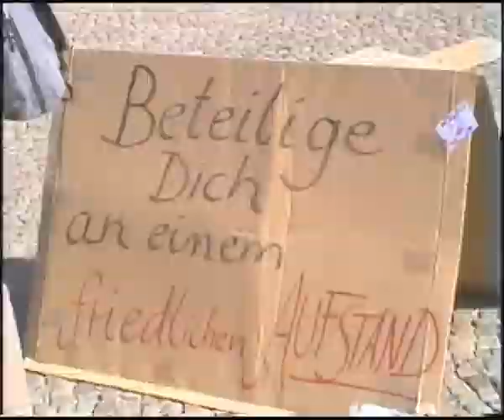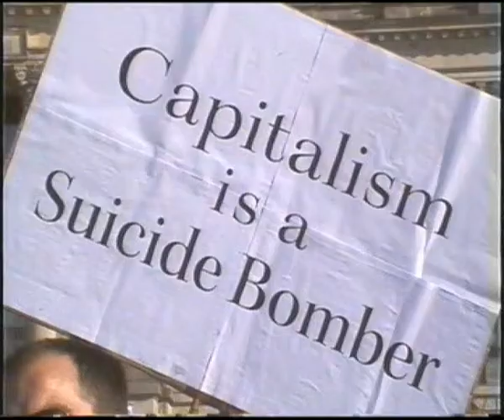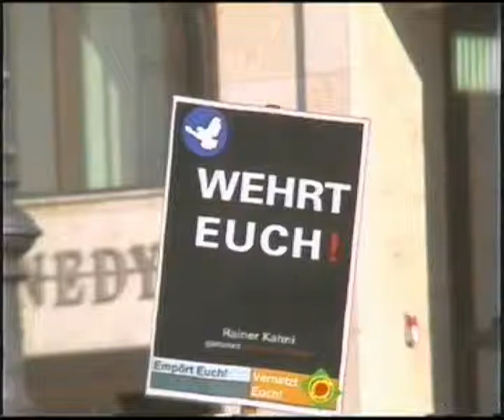Occupy Reichstag Berlin 22.10.2011